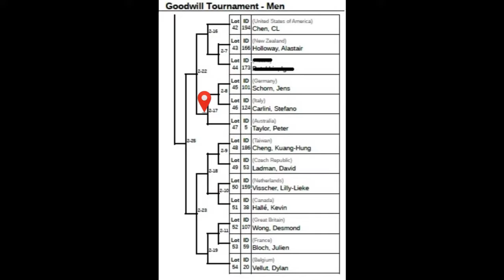WNC - GOODWILL MEN -B17- Schorn J vs Taylor P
Naginata World Championship in Wiesbaden, 7.2019

GOODWILL MEN

Shiaijo B, Fight 17

Schorn J (Germany) vs Taylor P (Australia)

DONT FORGET TO SWITCH TO HD FOR BETTER QUALITY

P.S.
1. The music at the intro is "Breach" By Black sun Empire.